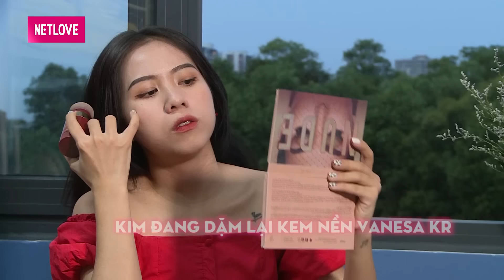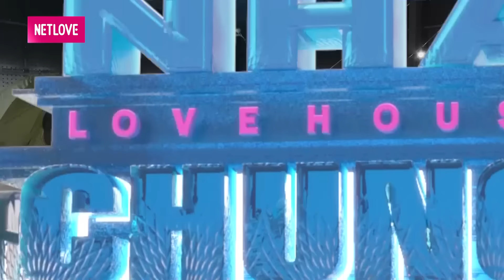Ngôi Nhà Chung–Love House |Series 14 - Tập 2: Nhà phải CÓ NÓC - chúng ta TRÊN TÌNH BẠN dưới tình yêu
Ngôi Nhà Chung–Love House Mùa 14 Tập 2 -  Nhà phải CÓ NÓC - chúng ta TRÊN TÌNH BẠN dưới tình yêu

Cảm ơn ứng dụng Bigolive đã đồng hành cùng chương trình

📺 GIỚI THIỆU CHƯƠNG TRÌNH:
Ngôi nhà chung Series 14 sẽ quay về với một chuyến hành trình dài ngày từ Thành phố Hồ Chí Minh đến thành phố tình yêu Đà Lạt mộng mơ hữu tình. .. Các bạn sẽ có những ngày chung sống và sinh hoạt cùng nhau tại một ngôi nhà chung do ban tổ chức sắp xếp tại Q7, Tp.HCM.

Hằng ngày các bạn vẫn đi làm nhưng vẫn tranh thủ thời gian để hẹn hò tìm hiểu nhau, thực hiện các thử thách và hoạt động của chương trình, sau đó các bạn sẽ có một chuyến trải nghiệm và lưu giữ những kỉ niệm đáng nhớ cùng nhau với homestay Barefoot Village - Làng chân đất, một căn nhà nhỏ đúng kiểu kiến trúc Đà Lạt xưa tọa lạc dưới 1 thung lũng, có view đồi thông rất lãng mạn và kết thúc hành trình các bạn sẽ có 1 buổi tiệc tỏ tình lãng mạn tại Orion Boutique Resort của người đẹp Lý Nhã Kỳ.

Love house -Ngôi nhà chung hứa hẹn sẽ mang đến những chuyện tình thật đẹp nhưng cũng rất thực tế với những thử thách thú vị trên chuyến xe hồng đặc biệt với 4 chàng trai ấn tượng.

Thành viên nam đầu tiên phải kể đến là Khoa Trần - Vận động viên bóng rổ đang chơi cho đội tuyển bóng rổ Việt Nam và VBA.
Thành viên nam thứ 2 là Văn Anh Duy - anh chàng diễn viên nổi tiếng trong series phim tuổi teen "Tiệm bánh hoàng tử bé".
Anh chàng thứ 3 là Bùi Duy Anh hiện đang là 1 ca sĩ tự do và 1 idol của app BigoLive.
Thành viên cuối cùng là Dương Thành Chiến, anh chàng đang kinh doanh tự do và là 1 hot Tiktoker.
Bên cạnh đó là 4 cô nàng:
Đậu Kim Hoàn - nghệ danh là Kim, thành viên của nhóm nhạc O2O.
Cô nàng thứ 2 là Kim Hằng đang là chủ 1 spa ở Gò Vấp, ngoài ra cô nàng còn là 1 streamer.
Cô gái tiếp theo là Thủy Tiên nhân viên Marketing.
Cuối cùng là thành viên nhỏ tuổi nhất là Ngọc Linh - 19 tuổi, cô nàng hiện đang là 1 diễn viên tự do.